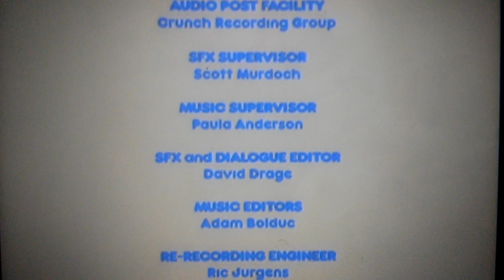Noggin Commercial Break #20 (August 2007)